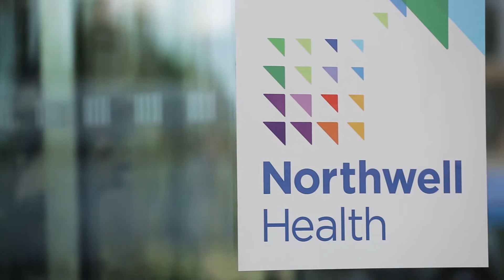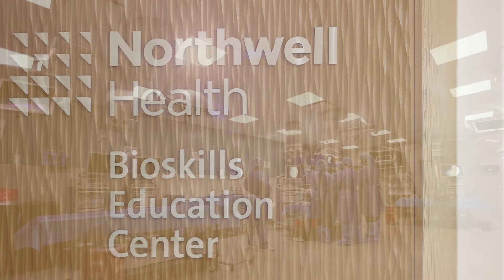Graduate Medical Education in Cardiothoracic Surgery at Northwell Health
Northwell leadership and residents discuss career opportunities in Graduate Medical Education in Cardiothoracic Surgery at Northwell Health.